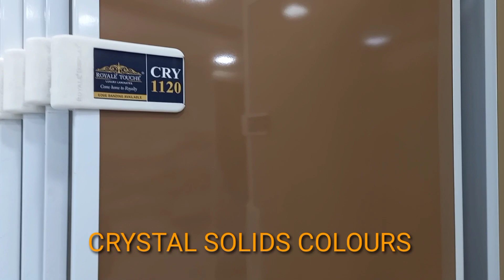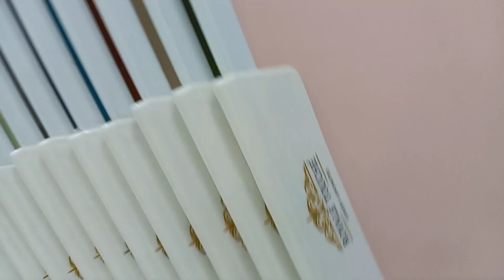Kitchen Laminate Wide Range